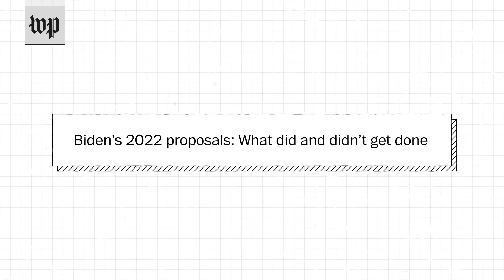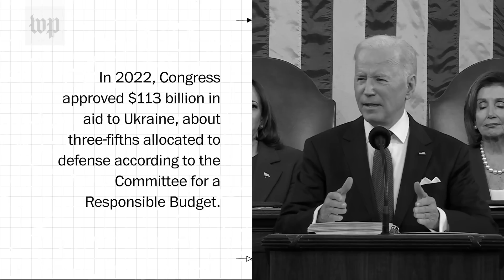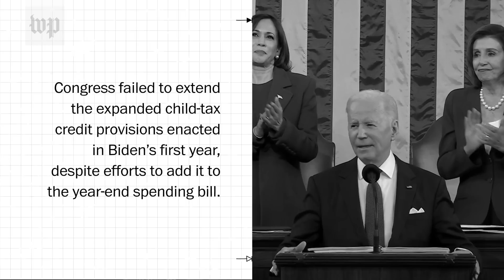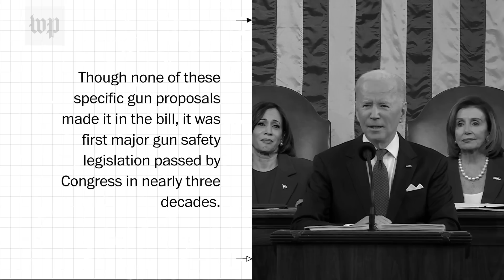Biden’s 2022 proposals: What did and didn’t get done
President Biden proposed an ambitious policy agenda during the annual State of the Union address in March 2022. Here's some of what was and wasn’t accomplished.